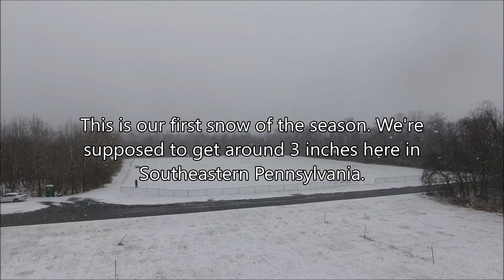Flying the DJI Phantom 4 in the Snow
When flying your DJI quad in snow limit your flying time to about 5 minutes. Tape up the vents to stop moisture intrusion. Watch the battery level as it will drain faster in cold weather.

Equipment used in most of my videos:
DJI Osmo Pocket
DJI Osmo Action
DJI Inspire 1
DJI Phantom 4 Pro V2
DJI Mavic Pro
Hat mount for GoPro and Osmo Action
Zoom H1n audio recorder
Rode Lavalier microphone
Rode VideoMicro on camera microphone

Respirator dust mask for explores

Lights:
Camera light
Lume Cube